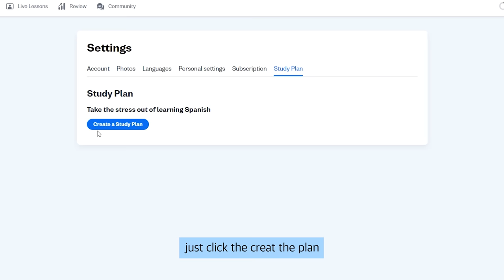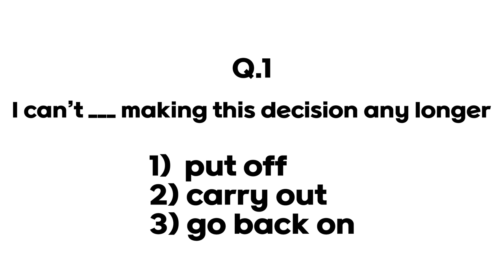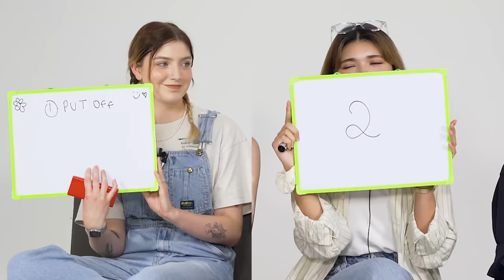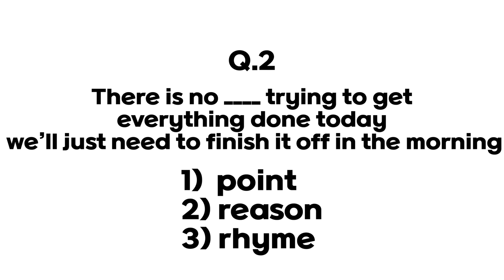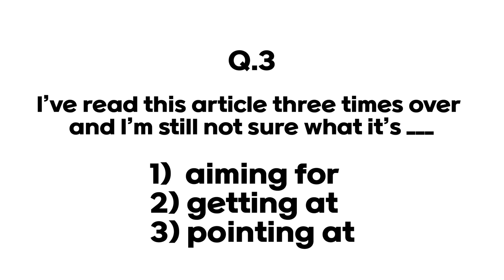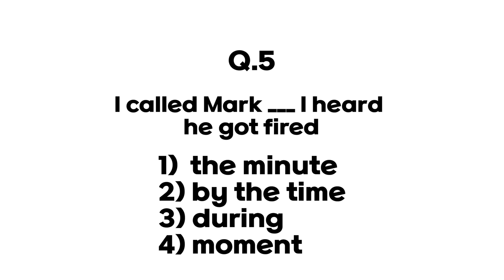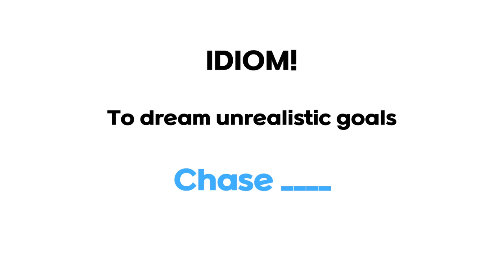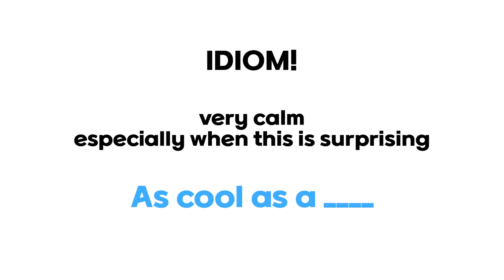English Native vs English Learners, Who is better in English?